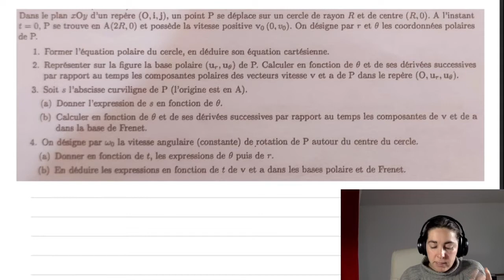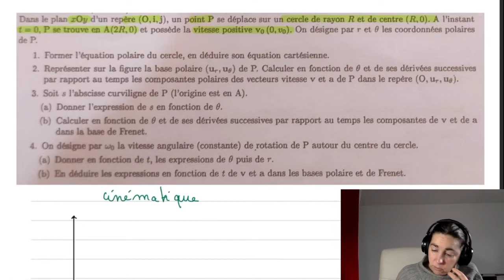exo cinématique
Correction question 1